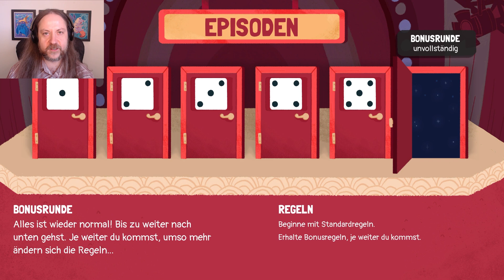Dicey Dungeons, Part 35: Die magischen Bolzen der Eis-Hexe (Hexe, Episode 06)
🎨 Gefällt euch Dianas Kunst? Folgt ihr auf Instagram

⏱️ Timecodes ⏱️

00:00:00 - Ebene 1 (Versuch 1)
00:05:09 - Ebene 2 (Versuch 1)
00:11:03 - Ebene 3 (Versuch 1)
00:20:48 - Ebene 4 (Versuch 1)
00:25:57 - Ebene 1 (Versuch 2)
00:28:52 - Ebene 2 (Versuch 2)
00:35:08 - Ebene 3 (Versuch 2)
00:40:57 - Ebene 4 (Versuch 2)
00:47:45 - Ebene 5 (Versuch 2)
00:59:31 - Ebene 6 (Versuch 2, Bosskampf gegen Audrey)